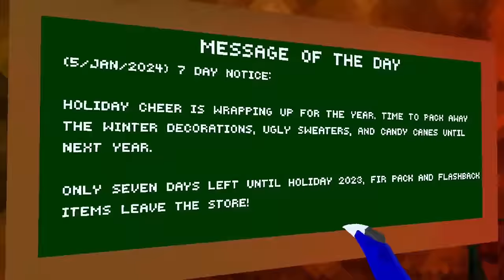Gorilla Tag Leaked The Winter Update!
The winter update is going to be so fun this year! Are you exited?